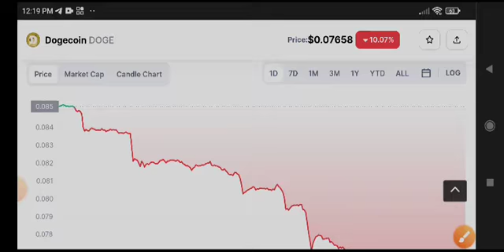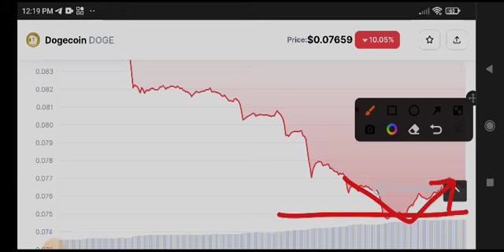Dogecoin News Today! Dogecoin Price Prediction update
Queries Solved:
1.  today target
2.  price today
3.  price prediction
4.  token today target

Queries Solved:
1.  today target
2.  price today
3.  price prediction
4.  token today target